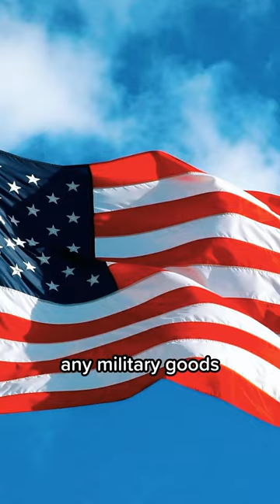3 things you didn't know about Blancpain! 🤯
Here is 3 fun facts of Blancpain watches! Including Blancpain during the Quartz Crisis, Tornek-Rayville watches and the F.Piguet 1185 Chronograph caliber.